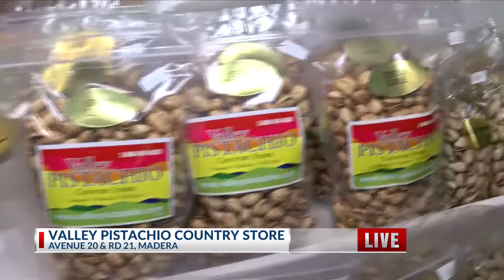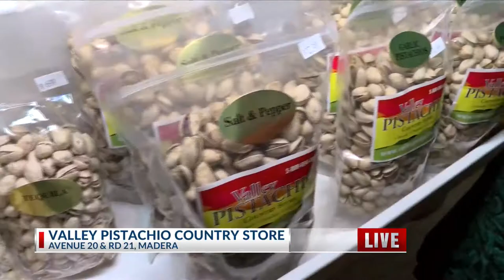Feeling Nutty? It's National Pistachio Day!